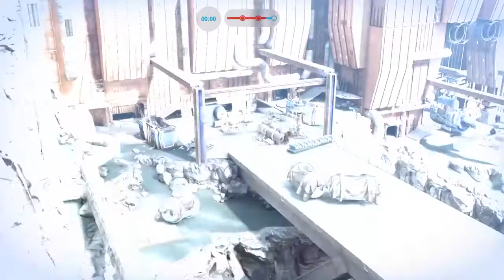STAR WARS™ Battlefront|Greedo Killstreak